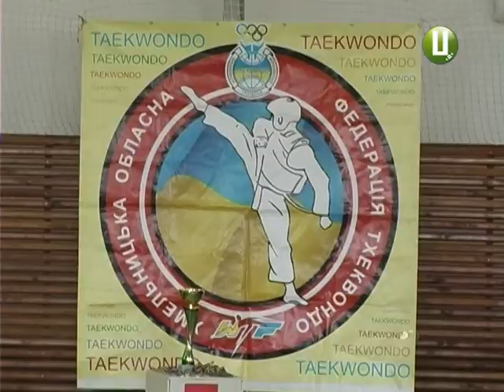В області сформують команду для участі в чемпіонаті України з тхеквондо ВТФ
На Хмельниччині сформують команду для участі в чемпіонаті України з тхеквондо ВТФ серед кадетів. До неї увійдуть спортсмени – переможці обласних змагань, які в ці дні приймає наш обласний центр. На місце в збірній претендують 48 тхеквондистів з Кам’янця-Подільського, Старокостянтинова, Хмельницького і Чемерівців. Є й такі, хто увійшов до складу обласної збірної автоматично. Серед них – хмельничанка Софія Сікорська і Ганна Ковальчук з Кам’янця-Подільського.